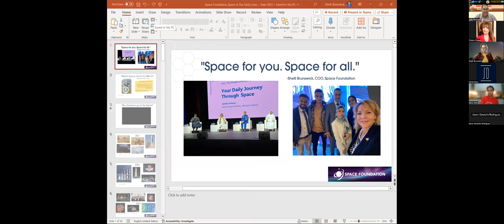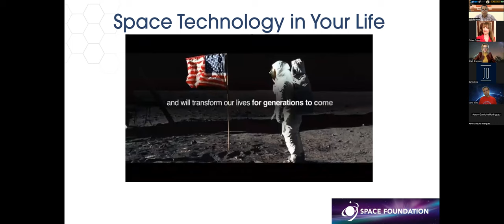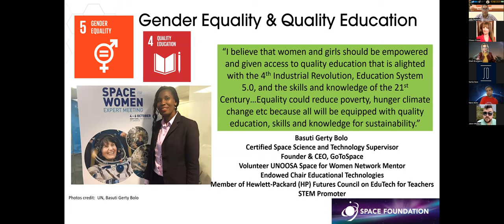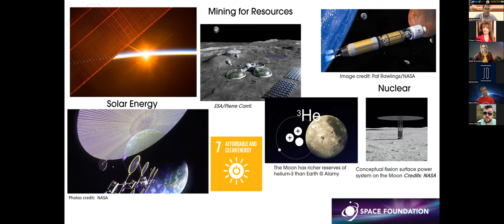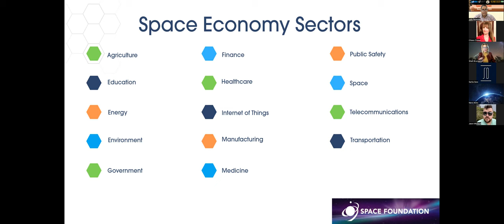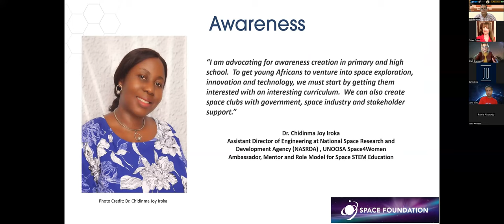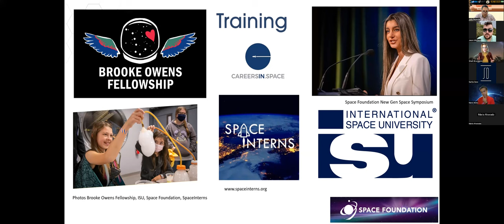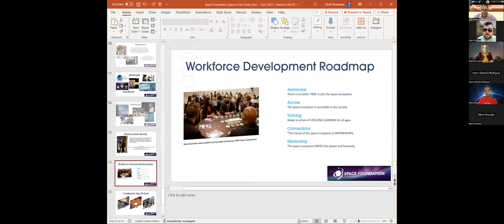Space in Our Daily Lives - by Shelli Brunswick during Space Habitat Event - November 10th 2023